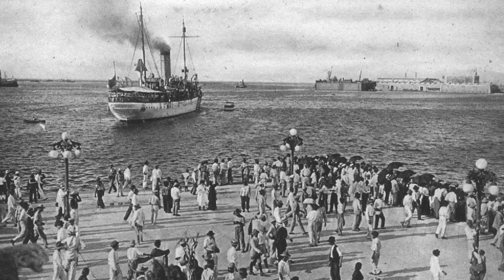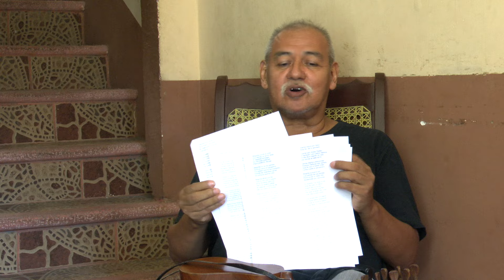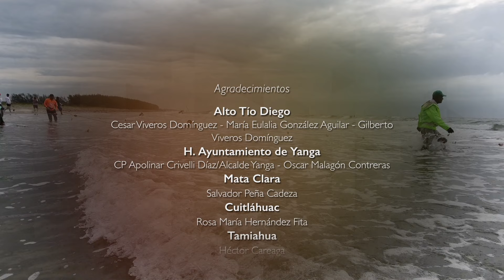Capítulo 1. La impronta africana en el Estado de Veracruz. Veracruz Afrodescendiente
¡Gran estreno de Veracruz Afrodescendiente! Este primer capítulo de nueve nos muestra la influencia africana en la totalidad del territorio veracruzano, y aborda las manifestaciones culturales, sociales y económicas actuales que dan muestra de ella. Uno de los propósitos de esta serie es compartir a la población de la entidad dónde está la llamada “tercera raíz” o raíz africana, en una vasta gama de manifestaciones culturales y sociales de nuestro país, en particular el estado de Veracruz. Conocer, datos históricos relevantes, despertar la sensibilidad hacia el racismo, la clase social o la discriminación, todo ello a través de entrevistas, narraciones de los pobladores, voces vivas portadoras de saberes ancestrales, riqueza oral que permite conocer la manera en que su pueblo ha concebido el mundo a lo largo de los años y que evidencian la riqueza resultante de una fusión racial y cultural que se dio en este estado a partir de la llegada de los europeos.

Mira nuestra programación por streaming de lunes a viernes de 9:00 - 21:00 h